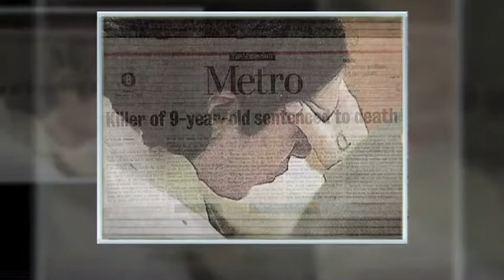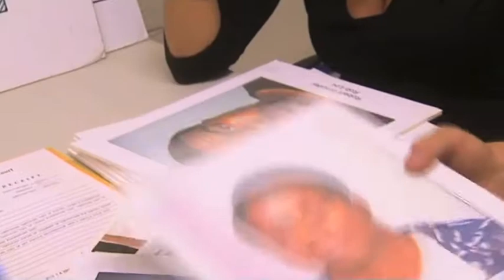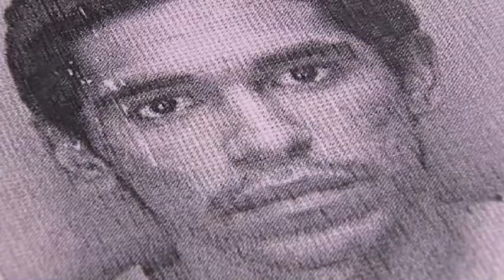Hélène BLAZY - Extrait Série "Justice à Vegas / Sin City Law"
"Justice à Vegas / Sin City Law" Director Remy Burkel
2008 IDA AWARDS SERIES Los Angeles
A Ten Part Series - Extract Episode "Skin Tone" Part 1/ Part 2 - SACEM